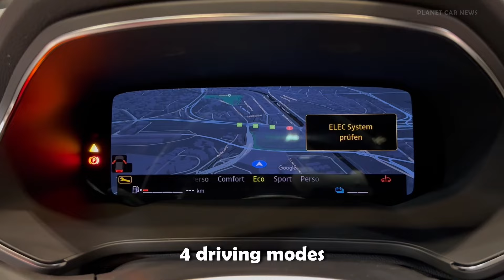New Mitsubishi ASX Facelift 2024 (1.6 HEV) | Visual Review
Take a look at the new 2024 Mitsubishi ASX Facelift 1.6 HEV Hybrid INSTYLE trim that was at the 2024 AUTO/MOBIL Basel.

Price of the presented model: 39'998 CHF (42'600 €)

Timeline :
0:00 Exterior & LED Lights
0:49 Interior front seats
1:46 Interior rear seats
2:03 Trunk